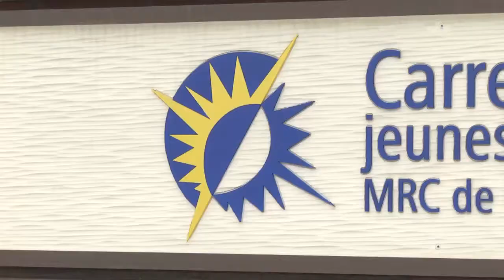Employeur-conciliant pour prévenir le décrochage en Estrie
Le décrochage scolaire a des effets dévastateurs sur la jeunesse de Coaticook. Selon les statistiques, 27,5 % des jeunes de la communauté abandonnent avant d'obtenir un diplôme ou une qualification.